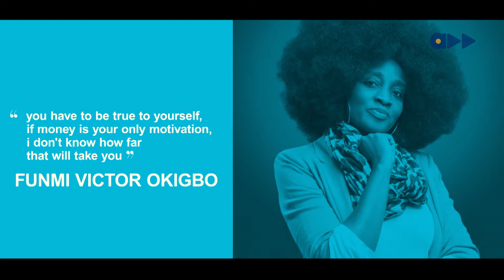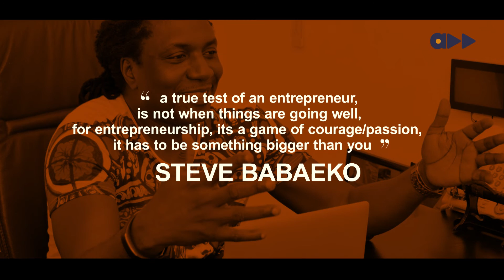Joke SIlva, Obi Asika, Tara Durotoye and more assemble in all-star edition of The Maverick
We bring you the best bits from the Mavericks. All the knowledge and experience of those who lead their fields, compressed just for you. Meet the Maverick All Stars!